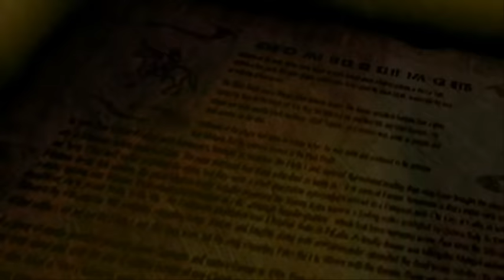Undead Knights Gameplay Video for PSP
October 9, 2008 - Undead Knights has a simple, easy to communicate hook. In the game, you turn enemies into zombies and have them fight for you. Interested? We got a chance to sit down with Kohei Shibata, producer on the game, for a few more details. The game wasn't present at the meeting or a the show, but we did get to see a short CG trailer showing the protagonist turning what appeared to be some type of medieval knight into a zombie.

As players turn their foes into friends, they'll also get the ability to control them to some degree with commands like "throw" and "charge." For breaking into castles and other structures, it's possible to gather up enough zombies to form zombie ladders or have them operate a battering ram. We were told that turning zombies to your cause is based on skill, though since the game wasn't present it was difficult to discern what this meant.

The game was described to us as primarily an action game, so aside from the basic commands it doesn't sound like there'll be many tactical options for zombie control. Not that there really need to be any, or could be any for that matter. They're zombies after all. Depending on the type of enemy you turn undead, they'll retain their powers. So archers will be turned into zombie archers and if you turn a large, powerful foe into a zombie they'll still be just as large and powerful after the switch. If the trailer is any indication of how the game will look, it appears that it'll be fairly gory.

Also in the game will be a multiplayer option for up to four people. Options for cooperative and competitive play exist, though it sounds like the multiplayer will be entirely separate from single player, meaning you can't play the story through cooperatively; it's just arenas. Still, the thought of sending waves of zombies after an opponent is interesting, but for now we'll have to wait and see how things turn out.

Undead Knights is currently scheduled to ship in the second half of 2009.